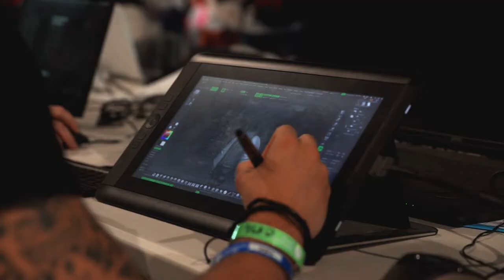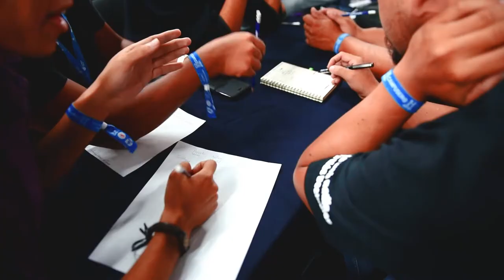Campus Party 2019 (IT)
Campus Party è un viaggio attraverso la conoscenza, il sogno, l'apprendimento, la creatività e la condivisione.
5 giorni, 24 ore, migliaia di talenti, devoti al perseguimento dell'innovazione e della creatività.

Campus Party è il catalizzatore che unisce aziende coraggiose, persone visionarie, community affiatate, università moderne e istituzioni all’avanguardia per sviluppare interi Paesi.